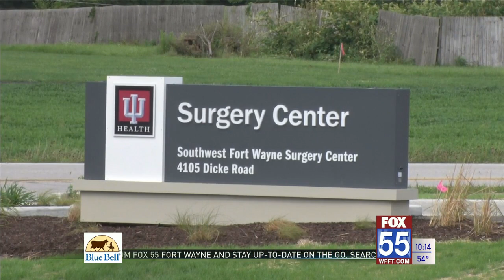IU Health hiring 70 for new medical office in southwest Fort Wayne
Indiana University Health is hosting a virtual hiring event on Wednesday, May 11 as they hope to fill 70 open positions for their new Medical Office Building in southwest Fort Wayne.